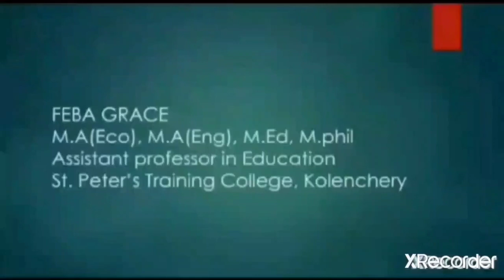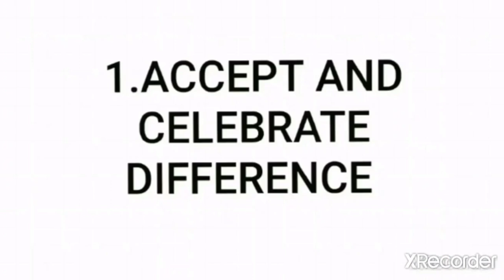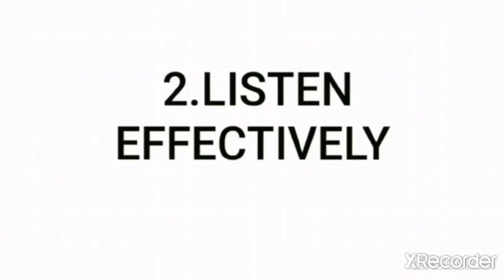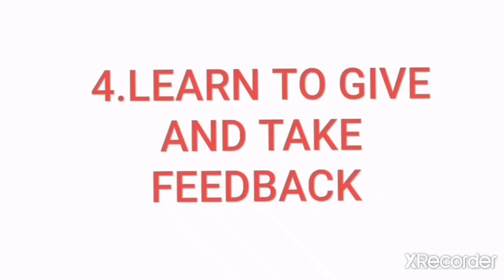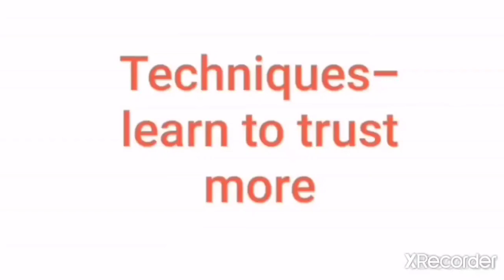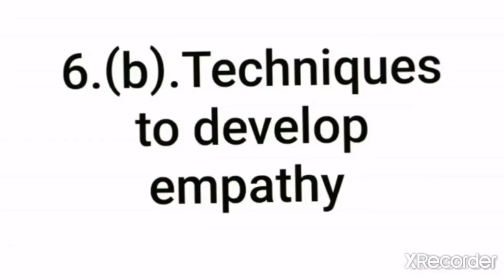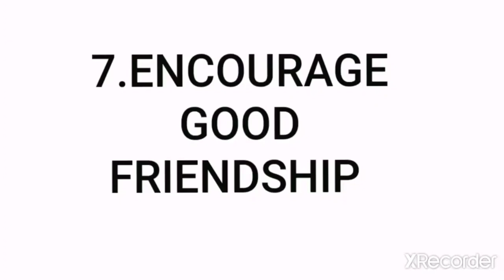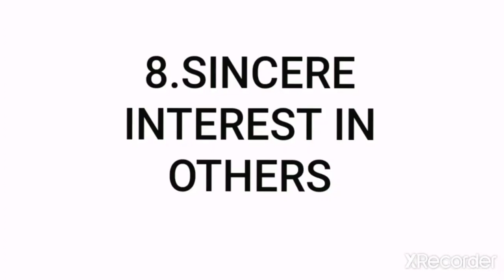Social relationship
Social relationships plays an important role in this world.This video will give you a overall outlook about  how the teacher or school situation  develop a social skill  among school children.